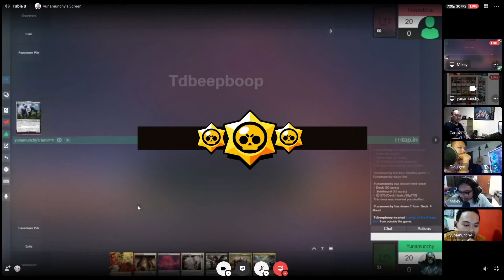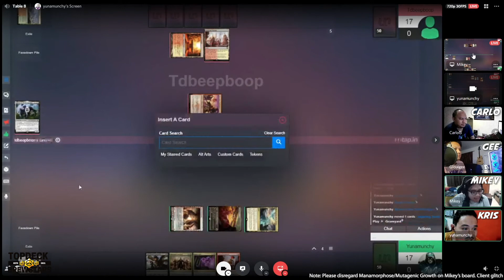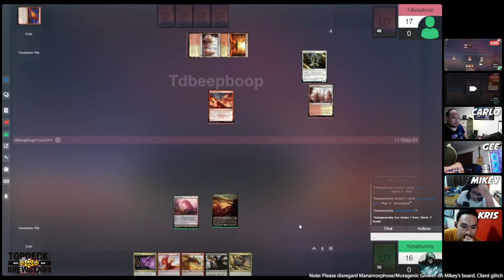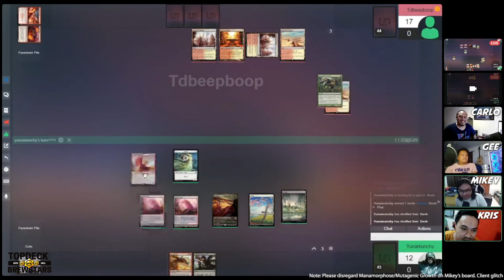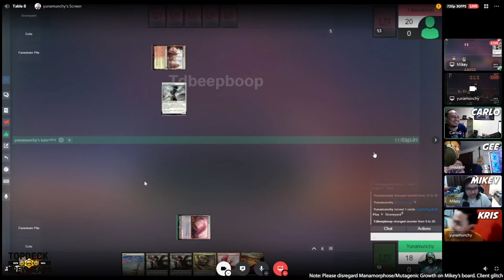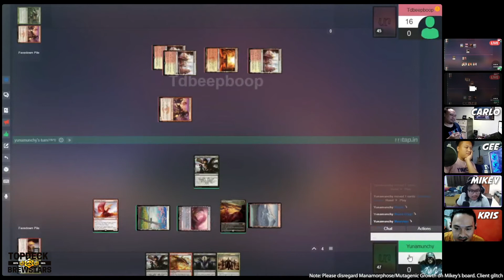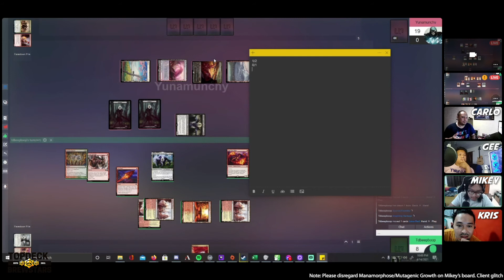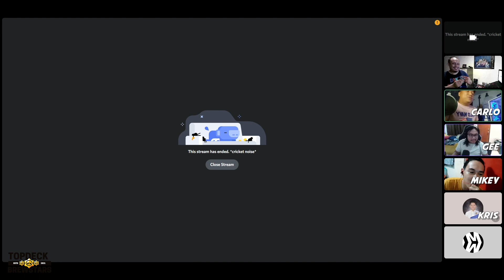NAG TIKTOK NA! - TD Brewstars Episode 3: Boros Aggro vs Mardu Dragons Part 2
May nag TIKTOK na! The boys Mikey and Kris are out to try out the new set, Strixhaven! For this episode, we assigned a random Grand Prix Tournament using the "Wheel of Misfortune" for both players. Each player needs to choose 1 of the Top 8 decks from that tournament and then be upgraded using the new set Strixhaven and the updated banlist in the Modern format.